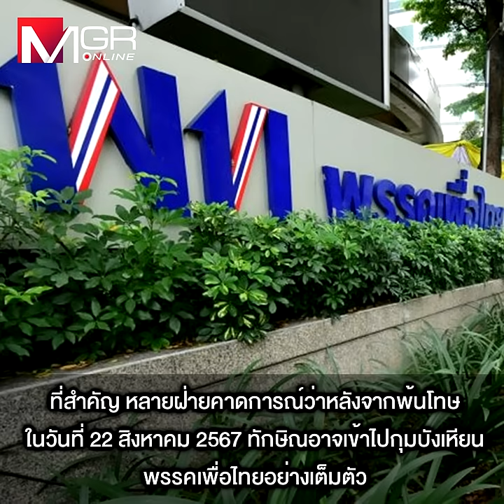กลางปี 67 “ตระกูลชินวัตร” จะกลับมาเรืองอำนาจเต็มตัว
“ส.ว.วันชัย” ฟันธง หลัง ส.ค.67 “ตระกูลชินวัตร” จะกลับมาเรืองอำนาจ คาด “ทักษิณ” จะเข้ากุมบังเหียน “เพื่อไทย” อีกครั้ง หลังพ้นโทษ เชื่อทันทีที่ ส.ว.หมดวาระในเดือน พ.ค. รัฐบาลภายใต้การนำของ พท. จะมีการปรับ ครม. กระชับอำนาจ-ต่อรองเอากระทรวงสำคัญ อย่างมหาดไทย-พลังงาน เพื่อเตรียมสะสมกำลังไว้สู้ศึกเลือกตั้งครั้งหน้า พร้อมระบุขณะนี้ “ทักกี้” คือตัวแทนกลุ่มอนุรักษนิยมใหม่ที่จะต่อสู้กับ “ก้าวไกล” แทนกลุ่มอนุรักษนิยมเก่าของลุงตู่